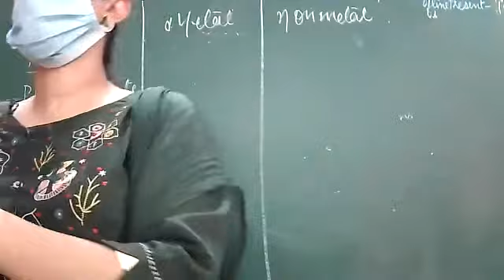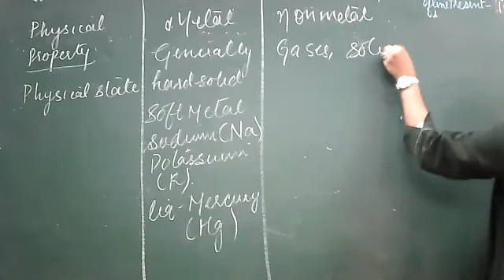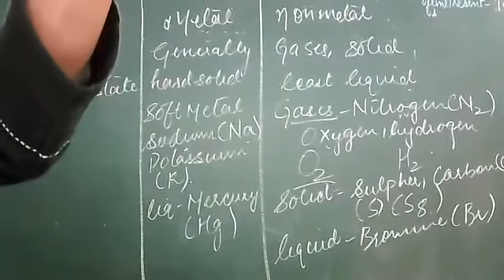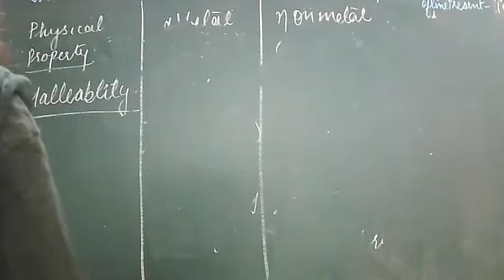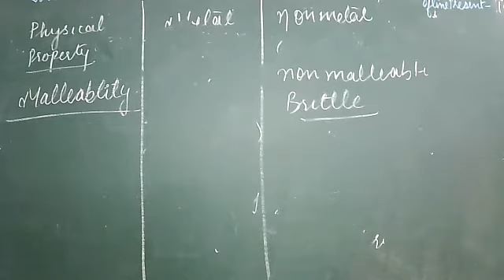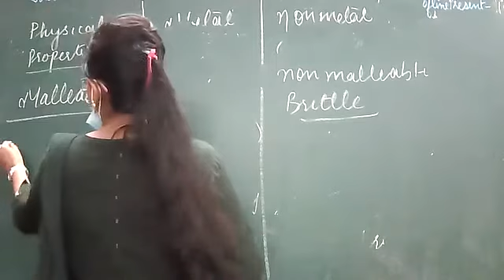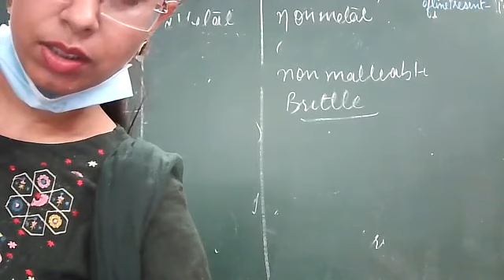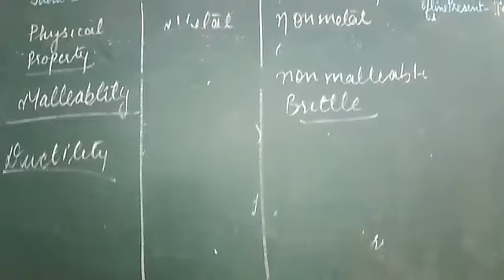1.10.21 viii d metal n nonmetals